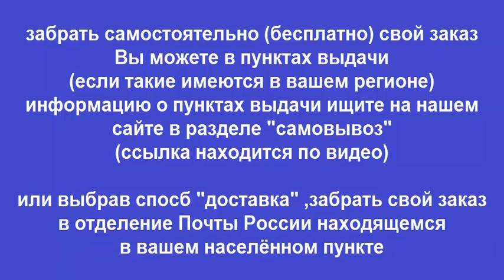Руководство по ремонту VOLKSWAGEN PASSAT